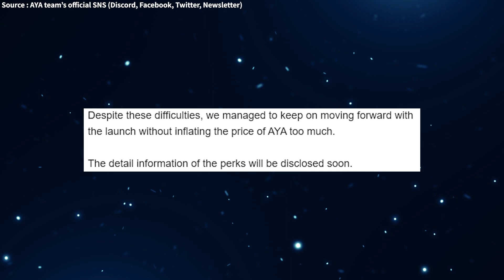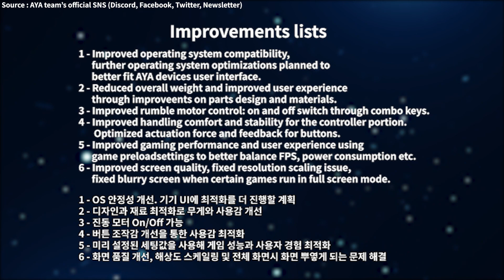[AYA-NEO NEWS] Indiegogo launch within 3 days!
Finally AYA-NEO's day is come! It will launch Indiegogo Campaign within 3 days!